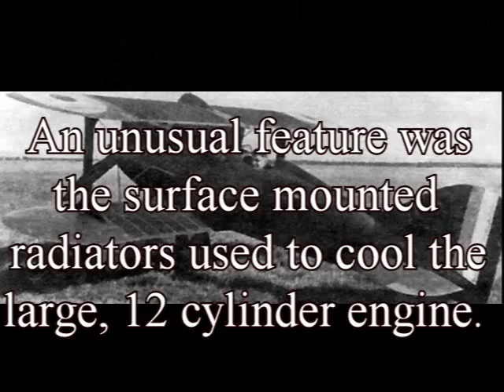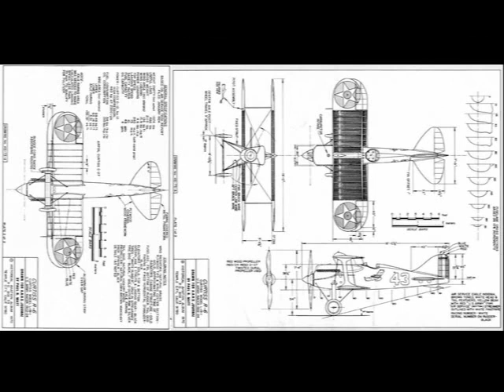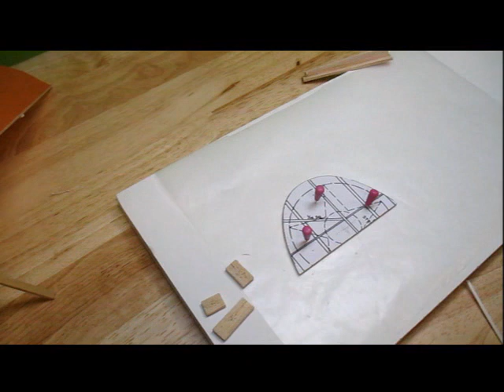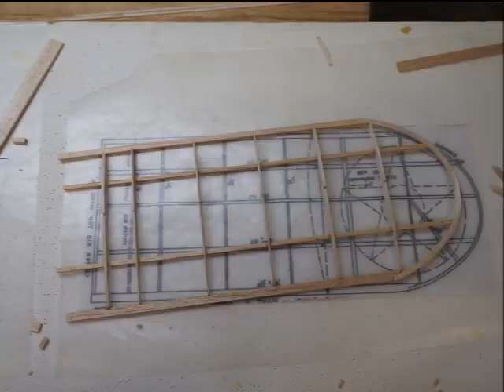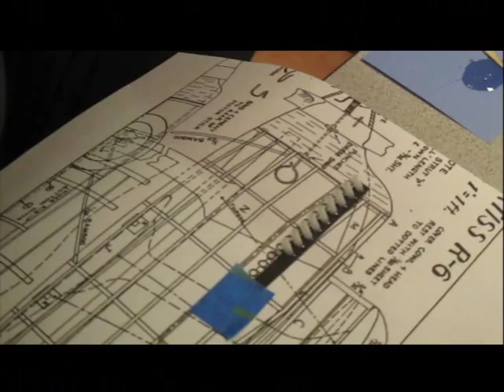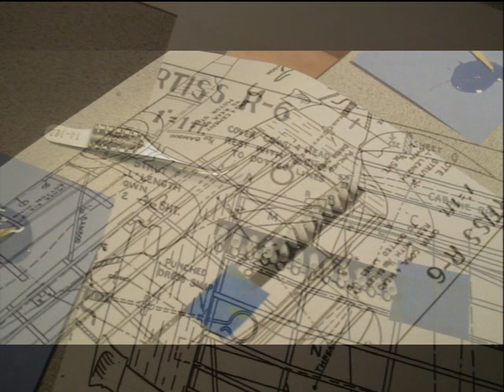Building and Flying a Rubber Powered Curtiss Racer using 86 Year Old Plans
The video reviews my build and first flights of a 1922 Curtiss R-6 Racing Plane. The plans were originally published in the August 1936 issue of Flying Aces magazine. It uses classic stick and tissue construction and has proven to be a great flyer.